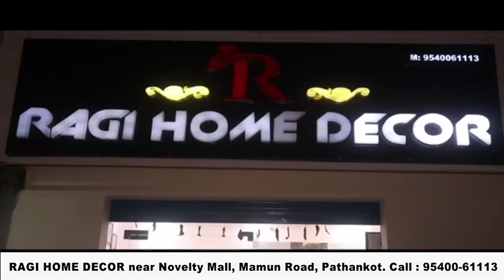निगम चुनावों के बाद भाजपा उम्मीदवारों पर हमले जारी,बीती रात राजू महाजन पर हुआ हमला